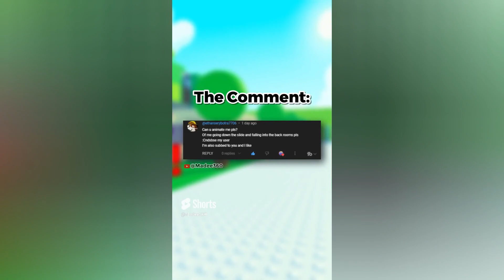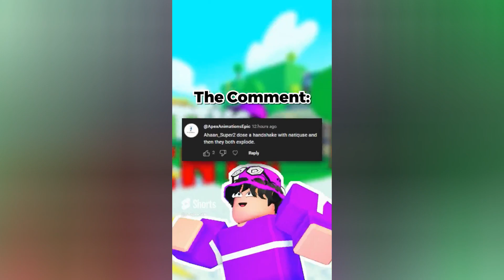Animating Your COMMENTS! | Episode #2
This is Episode 2 of animating your comments! hope u enjoy

consider liking and sharing the video :D

software used:
Moon Animator
Roblox Studio
blender

ignore, Roblox, Roblox studio, Roblox animation,